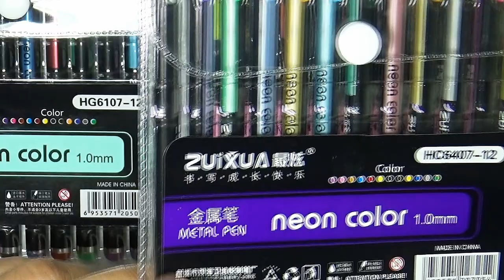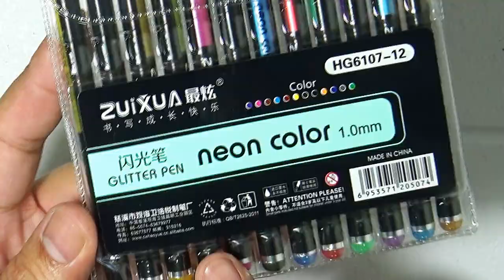Art Material Haul: Shopee pee-pi-pi-pi-pi | My Art Life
Hi everyone!

Art Materials Shopee Haul!

Thanks!